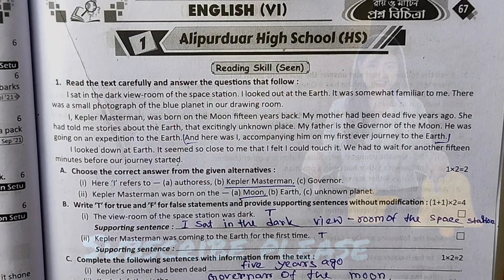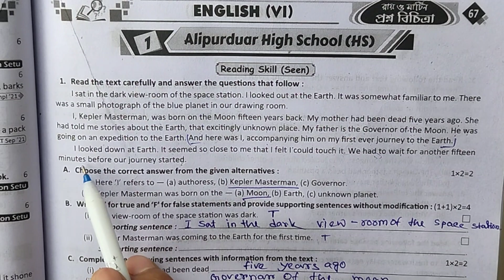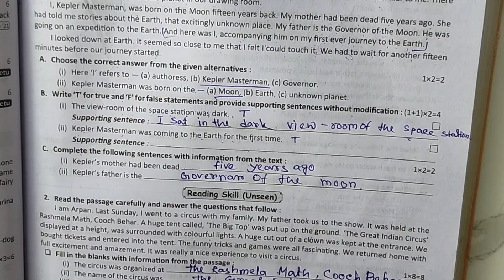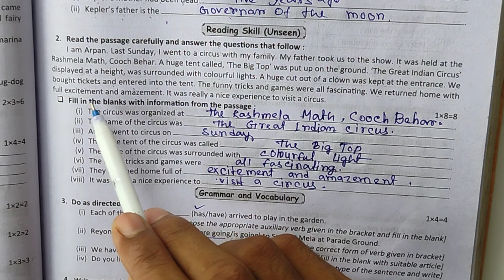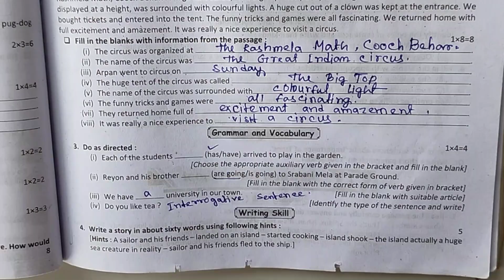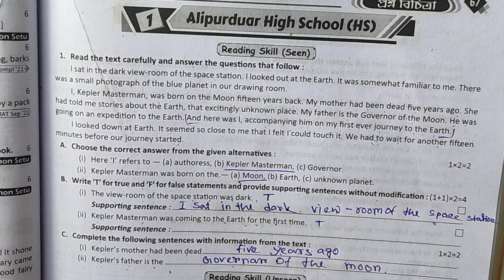class 6 proshno bichitra 2023 english💥 Class 6 2nd unit test 2023🔥 class 6 english💥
your quries. 🤔🤔🤔

prosno bichitra class 6 english
class 6 proshno bichitra 2023 english
ray martin question bank class 6 english 2023
class 6 ray o martin english 2nd  summative
social question paper 2023 class
 Ray martin proshna bichitra english 2023
Second unit test suggestion
RAY & MARTIN QUESTION BANK 2023  english class 6
ray martin proshno bichitra 2023 english
class vi prashna bichitra 2023 english
ray martin prashna bichitra class 6 english
ray o martin prashna bichitra 2023 class 6 english
class 6
class 6 english chapter6
class 6 english 2nd summative question
2nd unit test class 6 english
second unit test class 6 english
class 6 2nd unit test question english
class 6 english 2nd unit test question paper
Class 6 2nd unit test english syllabus
class 6 2nd unit test english 2023
second unit test 6th class english
2nd summative exam class 6 english